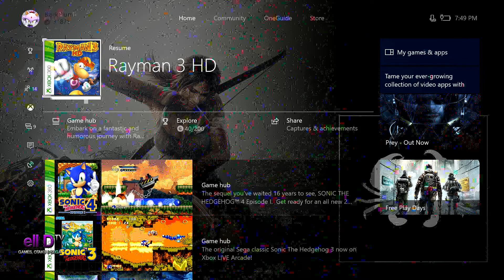Rayman 3 HD Let's Play #6 - The Longest Shortcut!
I am sorry for the 1 year hiatus but let us continue! We enter the longest shortcut and we must find a bunch of items to open  door, or will globox open them?

Rayman
Rayman 3
Rayman 3 hoodlum Havoc
Rayman origins
Rayman legends
Rayman 4